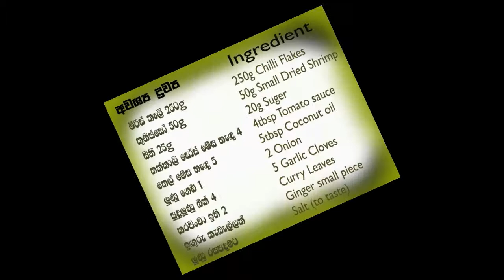Chili Paste |Chili Paste Recipe by ThUnHeLaYa (with English subtitle) | Chili Sambol | චිලි පේස්ට්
Chili Paste | Recipe by ThUnHeLaYa (with English subtitle) My Video.mp4 | චිලි පේස්ට් | Episode 01

This is the home made healthy recipe using minimum amount of oil and using fresh ingredients for make delicious and healthy meal for you. Chilli paste is a beloved side to Sri Lankan meals, especially with Sri Lankan Chinese Food. The origin of the chili paste is as a oily and dark red lump on the side of the Chinese fried rice. Different people make this in different ways with ingredient ranging Dried Shrimp, Tomato, Ginger, Garlic, Onion etc. This is how I made this at my home and this also very tasty recipe. Try this and tell me how you can feel this.